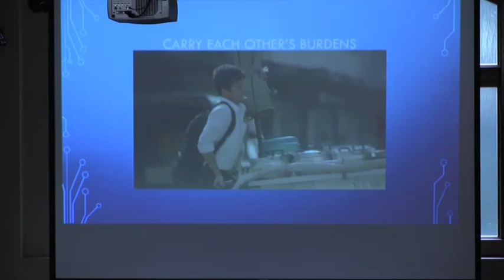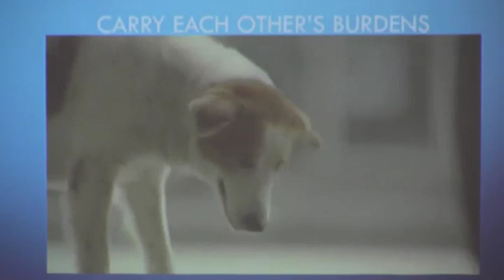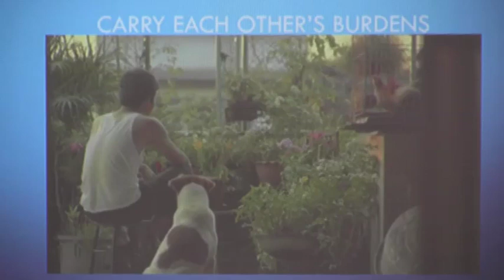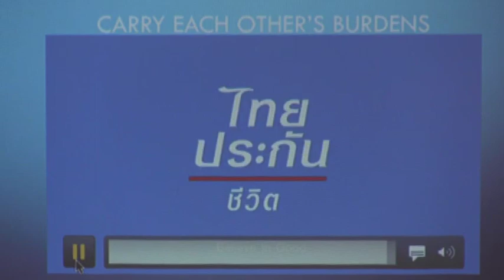"Bearing One Another's Burdens"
Pastor Larry Felder of Montclair Community Church in Montclair, NJ gives sermon entitled "Bearing One Another's Burdens" on October 21, 2018.
"Bearing One Another's Burdens" is the third part of the series "Community - Starting Well".